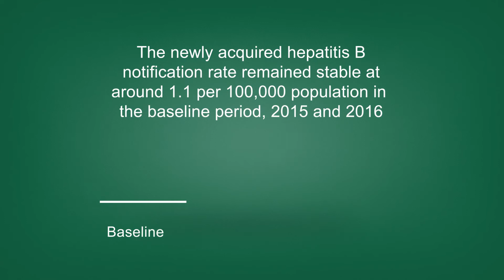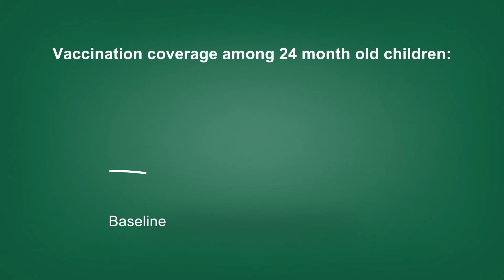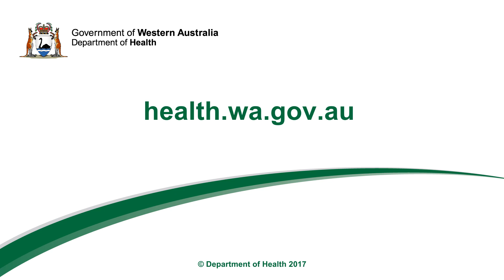WA hepatitis B Strategy 2015-2018 Mid-term report